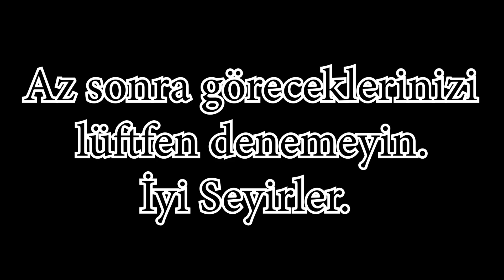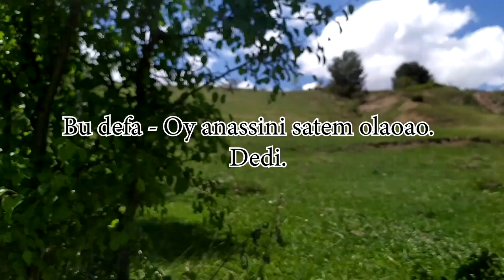DENEY: Tuzruhu ve Alüminyum Folyoyu Karıştırınca Ne Olur?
DİKKAT: LÜTFEN EVDE DENEMEYİN.
Malzemeler:
Pet şişe
Aluminyum folyo
Tuz ruhu
Yapılış:
Aluminyum folyoyu parçalayarak petin içine atın ve pet in dip kısmını kaplasın. Sonra üstüne tuz ruhunu boşaltın ve koyacağınız miktar ise folyonun pet şişede kapladığı yüksekliğin en az 2 katı yüksekliğine kadar doldurun. Kapağı sağlamca kapatın ve çalkalayın.
Tepkime için en az 2 dk bekleyin ve seyredin
(Pet şişesinin kalınlığı, sağlamlığına göre yüksek oranda tuz ruhu ve folyo kullanın)

Uyarı:
Şişe genleştiği andan itibaren uzaklaşın.
Kalabalık alanlarda denemeyin!
Tepkime halinde ki şişeden uzak durun!
Patlamadan sonra çıkan dumanı solumayın!
Tuz ruhuna temas etmeyin!
Patlama sonrası oluşan koyu sıvıya dokunmayın!
Ev içinde sakın denemeyin!
Cam şişe ile yapmayın!

Dikkat:

Patlama sırasında üzerinize gelebilecek olan asit derinizin yanmasına ve gözünüze gelmesi durumunda kalıcı körlüğe , ortaya çıkan dumanın solunması ise solunum rahatsızlıklarına neden olabilir!